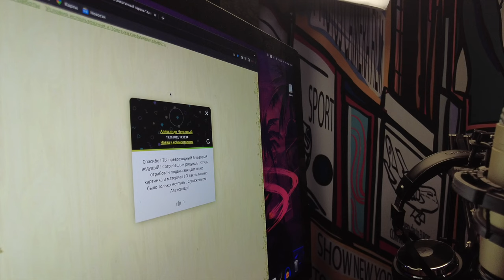Плюсы-минусы губной гармошки.